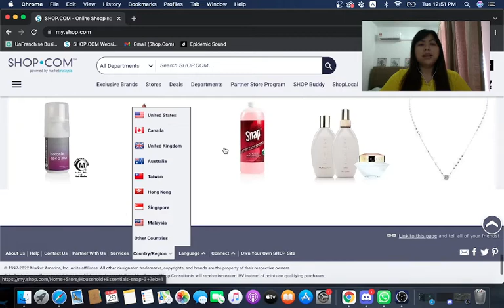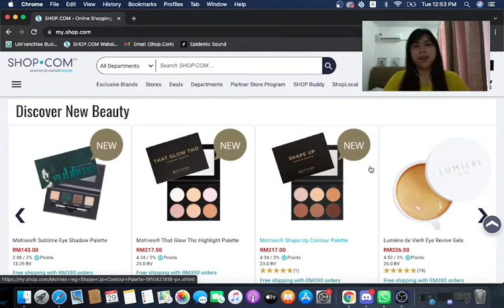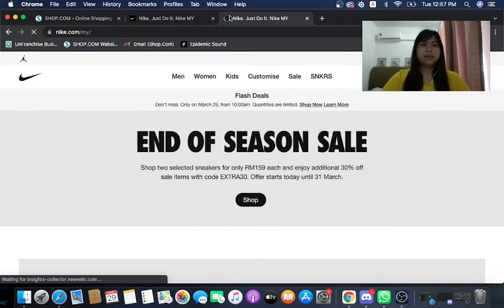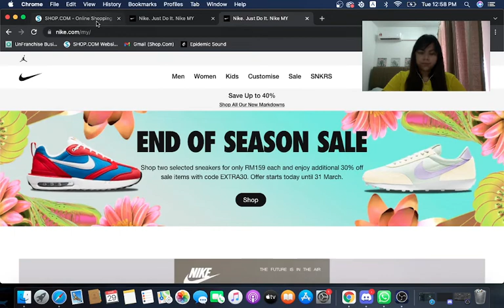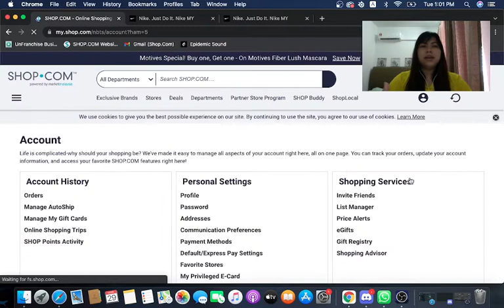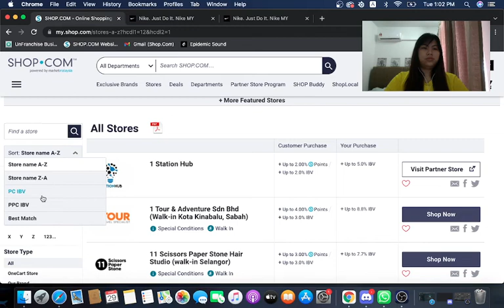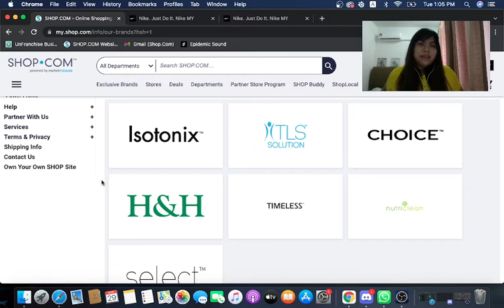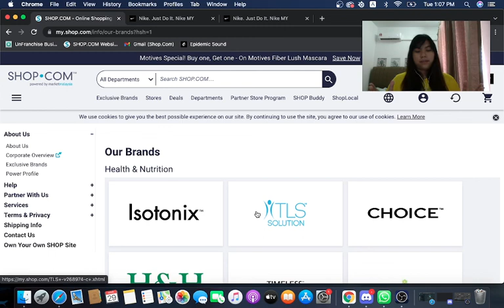Convert Spending Into Earning